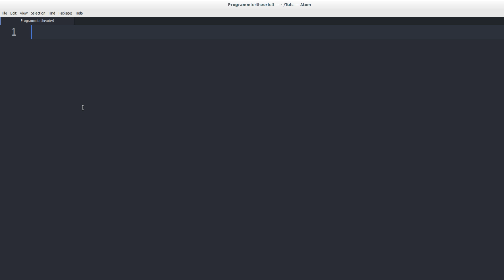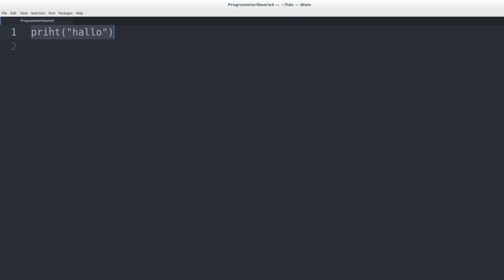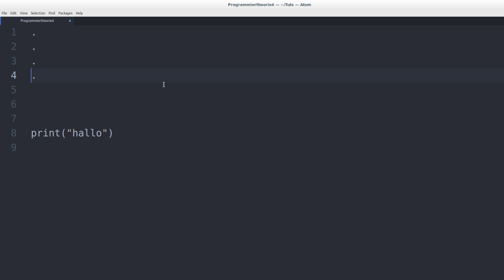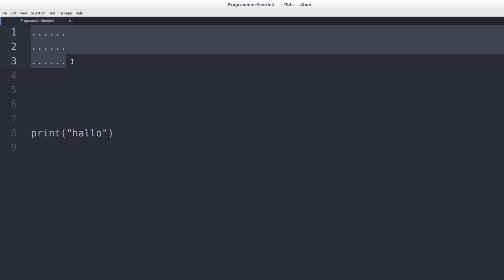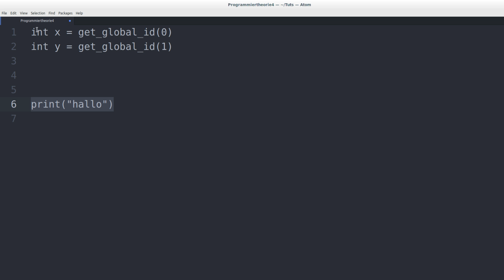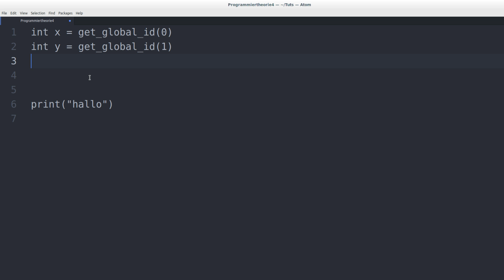Programmieren Lernen #63 - Concurrent Programming Languages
In diesem Tutorial geht es um eine ganz spezielle Art von Programmiersprachen - Concurrent Sprachen.